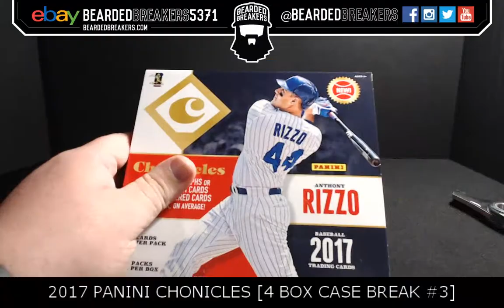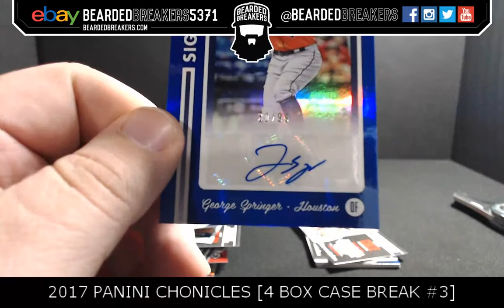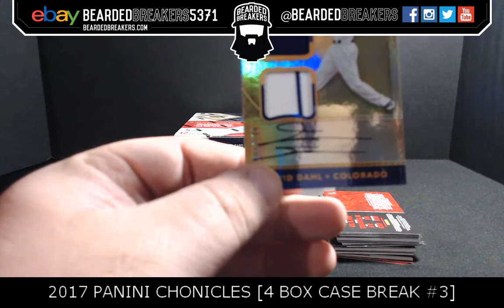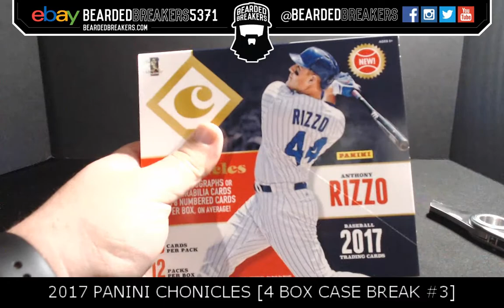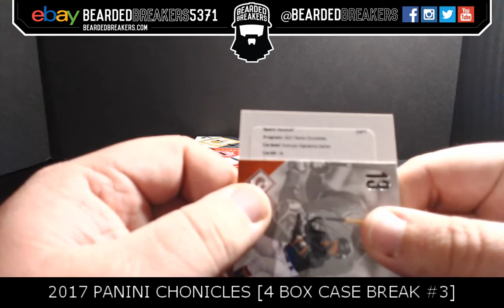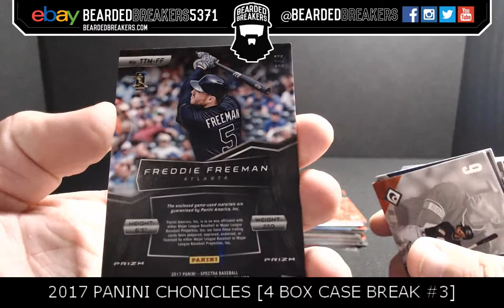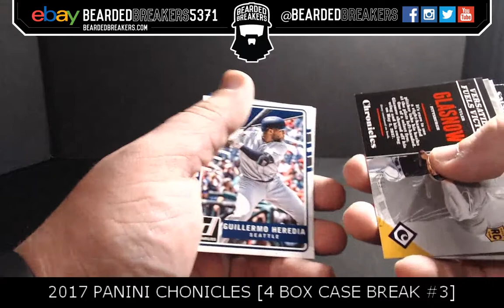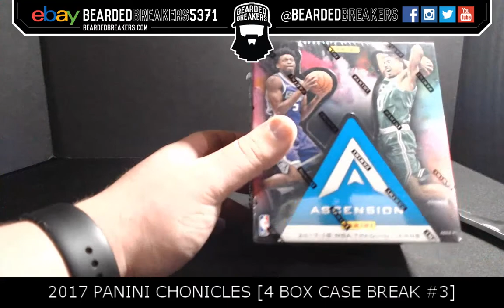2017 Panini Chronicles Baseball [4 Box Case Break #3]